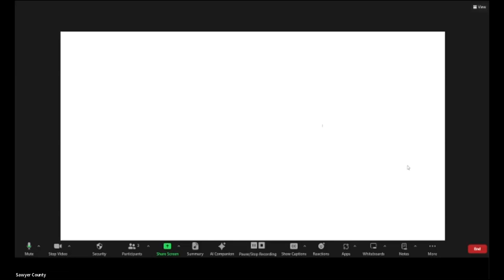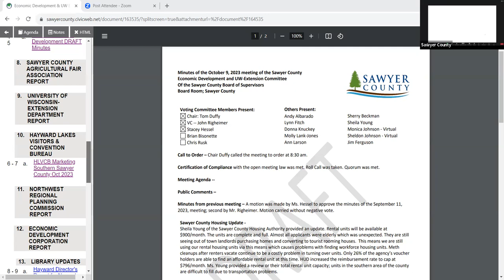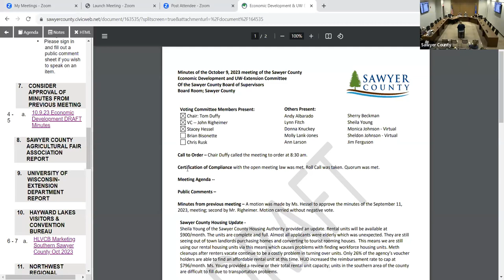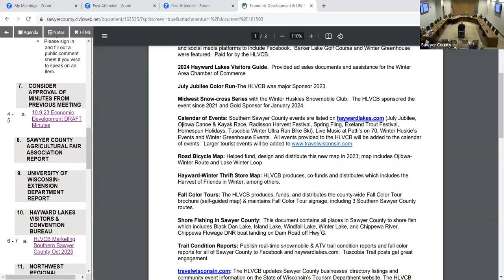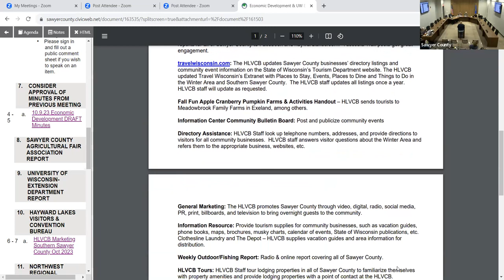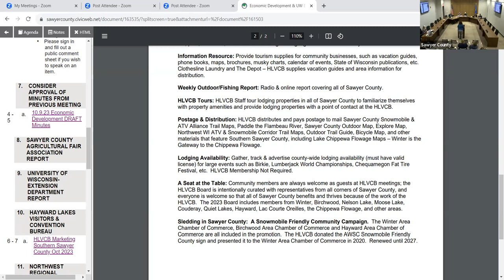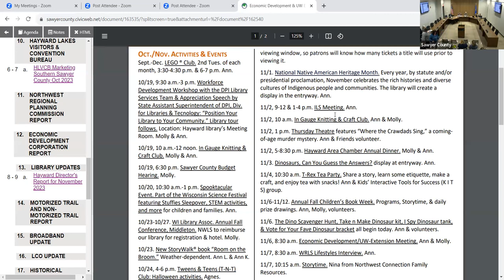Economic Development and UW Extension 2023 10 09